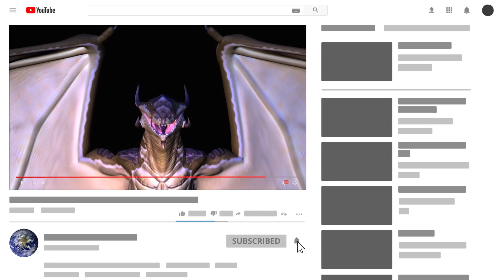Why People Think Dragons Are REAL!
From real life mythical beasts to mysterious creatures people can't explain, this top 10 list of facts about dragons will amaze you!

8. "Descendants" Of Dragons In Real Life
Often times, when trying to map out the past, we look to the present and see what kinds of animals exist that could explain those ancient or mythological creatures. Not unlike how we can trace certain lizards and reptiles back to the days of the dinosaur. For Dragons, there are certain creatures that easily seem to be draconic in nature, even if they don't have all the "features" that the legends say.

7. There May Not Be Fossils Of Dragons
When it comes to the ancient creatures of our histories, both dinosaurs and beyond, the biggest evidence that proves that they were real is fossils. It is through fossils that we get to see glimpses into the past and then study them to see what they all mean, how they fit together, and what the species were likely like given their composition.

6. Where did the idea of dragons come from?
Everything in the universe has an origin. It may be big, or it may be small, but it has a place of birth. Including ideas and stories featuring mythical creatures. However, when it comes to Dragons, no one knows where exactly they came from.

5. No Two Dragons Are the Same
If you were tasked with drawing a picture of a dragon, you would likely draw a massive lizard-like creature with scales that were as hard as diamonds, a head that was big and scary, wings that were massive, and more than likely have it breathing fire.

4. Born From Fear?
A popular belief of why Dragons don't exist has to do with the minds of humans, as well as animals. If you look at what a Dragon is, it's almost a Chimera from mythology in some ways. It's a lizard, but it's one that flies, has razor-sharp teeth and claws, and at times can breathe fire and talk. That doesn't sound like a singular animal "grown up", that sounds like an amalgamation of creatures.

3. The Age Of Dinosaurs
Most agree that the likely origins of Dragons came not from fantasy, but from discovery. Mainly, the discovery of dinosaur bones within the lands of various people. Fossils are all over the world so this does make sense. And since they likely would not have known about dinosaurs in the grand sense, their minds formulated what the Dragons could've been instead.

2. Dragons Existed?
While few, there are those who believe that Dragons may have actually existed at some point in time. While they are often tied to people who believe in Bigfoot of the Loch Ness Monster, they see it as a possible branching point of evolution itself.

1. The Legend Continues
Despite having no definitive proof that Dragons exist, pop culture has taken its own view on the legendary and mythological creatures and crafted them into numerous stories. From Harry Potter to Lord of the Rings and the Game of Thrones series, dragons are everywhere. How To Train Your Dragon had the dragons be fierce, but loveable and trainable.